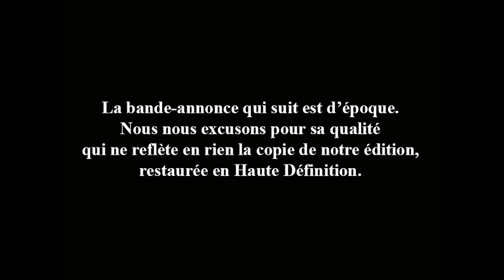Trailer (Bande-annonce) Le Clan des irréductibles (avec Paul Newman) - HD - VOSTFR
Disponible le 2 mai en COMBO (Blu-ray + DVD) et DVdCollector, édité par Elephant Films.